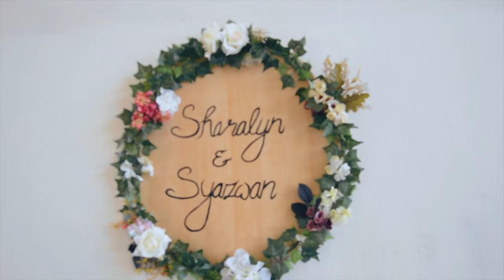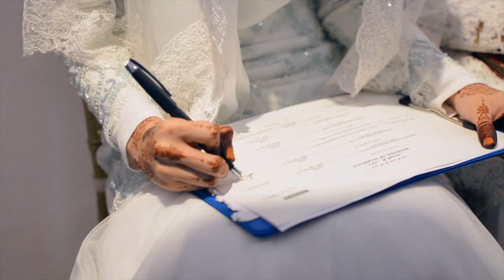SHARALYN & SYAZWAN SOLEMNIZATION (SINGAPORE)